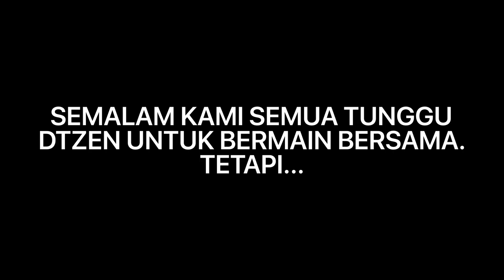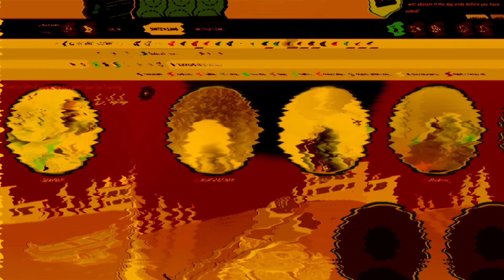[Throwback] Team GO Main Backyard.IO